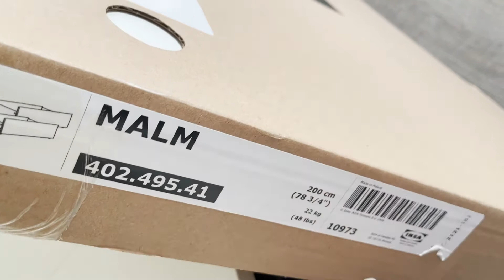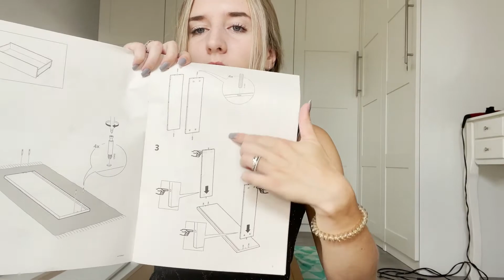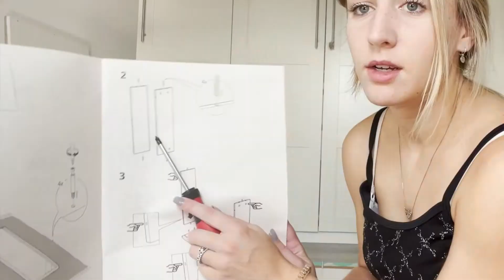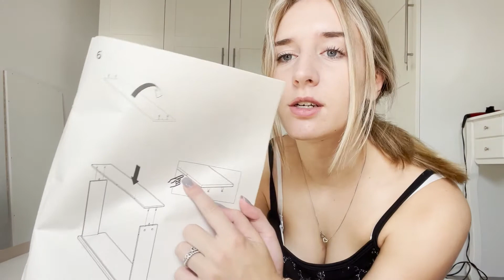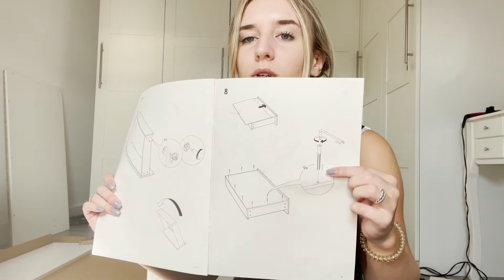MALM BEDLADES IN ELKAAR ZETTEN // DOE IK HET VERKEERD?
In deze video maak ik mijn bed compleet met de MALM bedlades van Ikea! Doe even een duimpje omhoog voor mijn Bob de Bouwer skills tijdens het in elkaar zetten van deze items! :)

Leuk dat je (weer) een kijkje neemt op mijn kanaal. Op mijn YouTube kanaal upload ik vlogs, challenges en andere leuke video's waar ik heel veel creativiteit en plezier in stop. Ik zie het maken van video's voor YouTube dan ook echt als mijn hobby waar ik mee bezig ben zodra ik geen andere dingen voor school of werk te doen heb. Vind je mijn video's leuk?